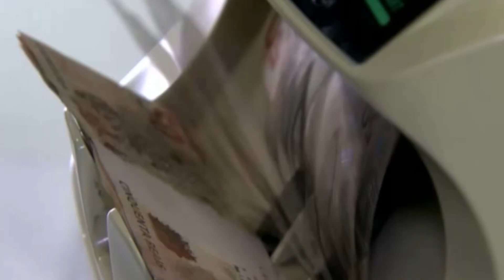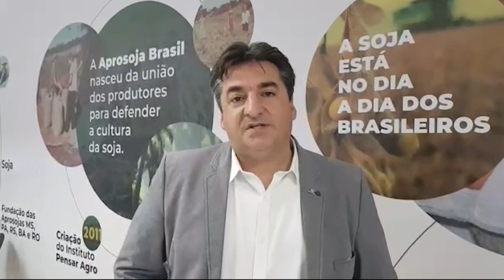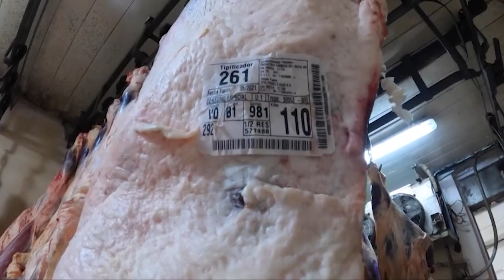Exportação no Brasil bate recorde em 2021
Exportações brasileiras crescem 36% no primeiro semestre de 2021 batendo o recorde de 136,42 bilhões.